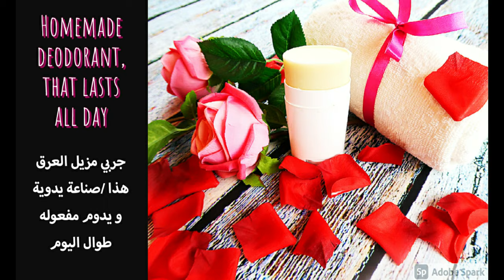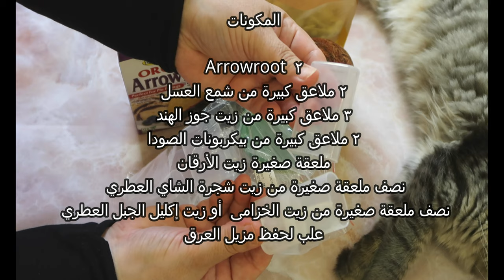جربي مزيل العرق هذا صناعة يدوية ويدوم مفعوله طوال اليوم Homemade Deodorant That Lasts all Day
قناع الطين والفحم والكركم للقضاء على حب الشباب ولبشرة صحية Turmeric, activated charcoal & Aztec Healing Clay Mask